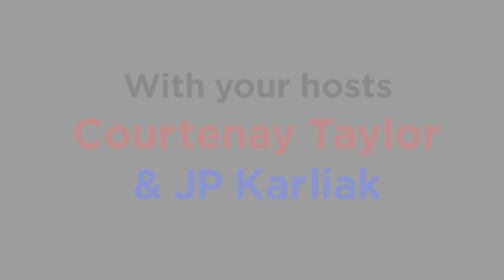Roger Craig Smith on Between 2 Nerds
Roger Craig Smith (Apex Legends, Sonic) joins co-hosts Courtenay Taylor and JP Karliak for Between 2 Nerds!

Follow NerdsVote: @NerdsVote